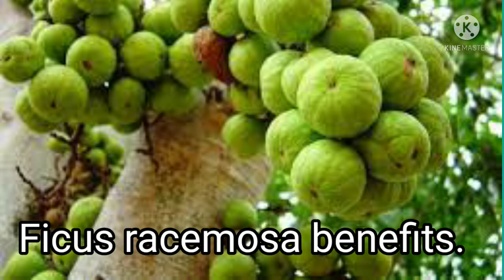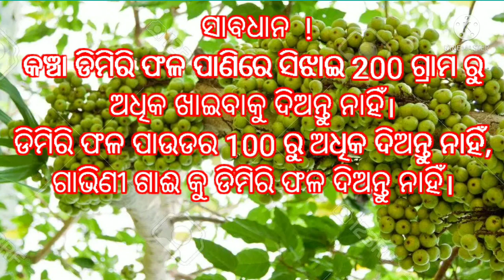ଗାଈ ଦୁଧ ବଢାଇବା ପାଇଁ ଦେଶି ଔଷଧ। ଡିମିରି ଗଛର ୧୦ ଲାଭ। Cow milk increase tips in odia,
Gayee dudha badhaiba pain desi Ousadha,
Cow milk increase tips in odia,
ପଶୁ ରୋଗ ପାଇଁ ଘରୋଇ ଉପଚାର।
ଗାଈ ଦୁଧ ବଢାଇବା ପାଇଁ ଘରୋଇ ଉପଚାର।

ଯେକୌଣସି ପଶୁ ପାଇଁ ଘରୋଇ ଉପଚାର ଚିକିତ୍ସା ଆବଶ୍ୟକ ଥିଲେ କମେଟ୍ ବକ୍ସ ରେ ଲେଖନ୍ତୁ। ମୁଁ ଯଥା ଶୀଘ୍ର ଉତ୍ତର ଦେବି।

Bishesh janiba katha,

dairy farm in Odisha,
ଗାଈ ଚାଷ, ଗାଈ ଔଷଧ,
pashupalan, pashu palan ke liye loan, pashu palan kaise karen, pashupalan loan, pashu palan ki jankari, pashupalan yojana, pashu palan ka sansar, pashupalan vibhag, pashu palan kaise kiya jata hai, pashu palan ki jankari hindi me, gharoi pashu chikitsa ,